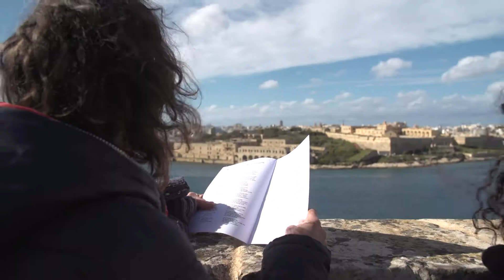Times of Dilemma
„Times of Dilemma“ was realized in the frame of "The Island is What the Sea Surrounds" (curated by Maren Richter/ Valletta 2018) addressing current societal and urban conflicts in Malta by making use of the tradition of Għana-singing. The dialogues were conceived by Maltese people, Għannejja and authors and performed in a public dialogue between Valletta and the privatized Manoel Island crossing the sea.

Video: Alan Paul Mizzi/ Valletta 2018